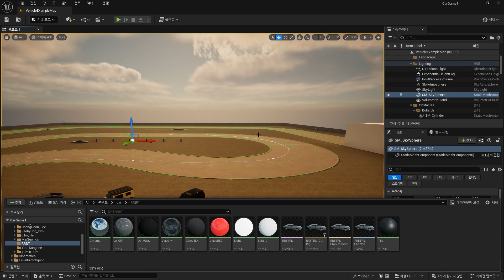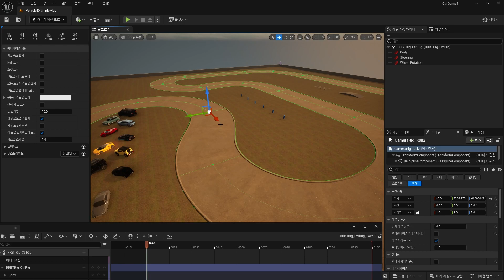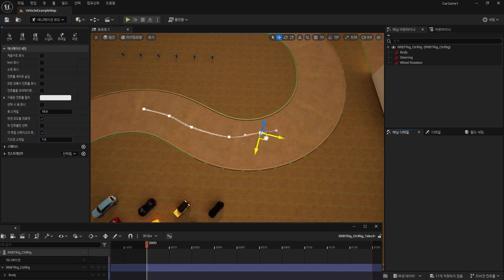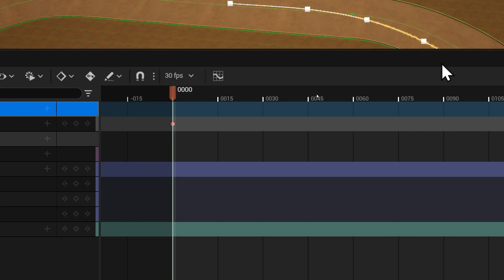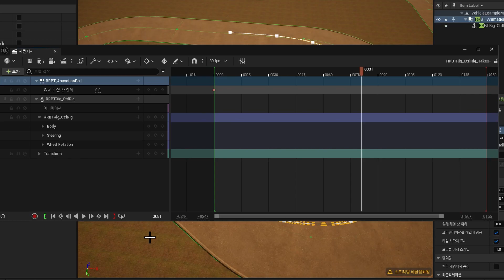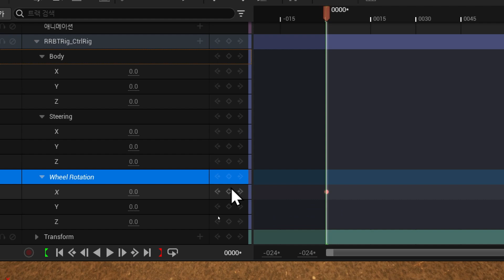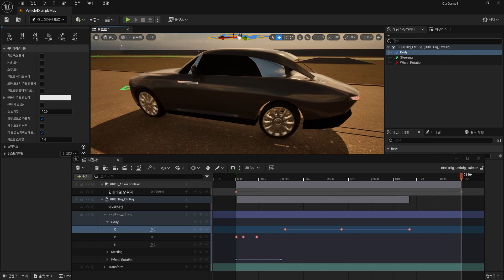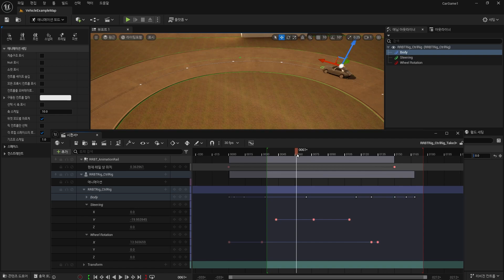[VR 3D 배경 소품 콘텐츠 제작] 자동차 애니메이션 언리얼 세팅_04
훈련과정명 : VR기반 실감형콘텐츠제작 전문가 양성과정 1회차

3D VR 콘텐츠 제작 프로젝트
비전공/초보자를 위한 취업대비과정 모집!!! 전공무관!!! 초보자도 가능!!!
훈련비 100% 전액 무료! 훈련장려금 지급★★(매 월 11만원~31만원)
▶ 실감형 콘텐츠 제작 전문가 양성과정 ◀
7 월 개강!!
훈련프로그램: 3D모델링(MAYA, ZBRUSH), 2D그래픽(Substance 3D Painter, Photoshop),영상편집(Aftereffect)